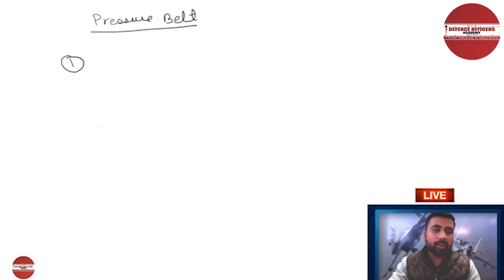Geography- Pressure Belt 🔴 | DEFENCE OFFICERS ACADEMY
Download DOA App-

Social Media-